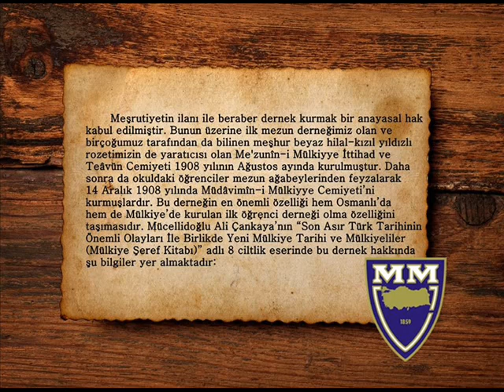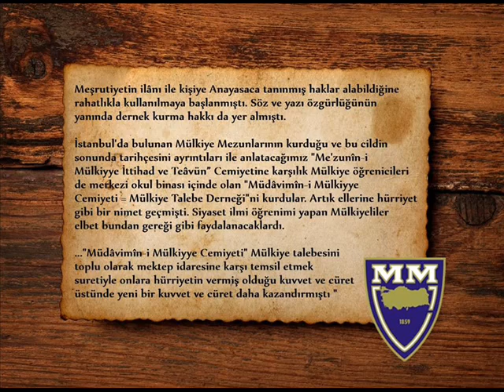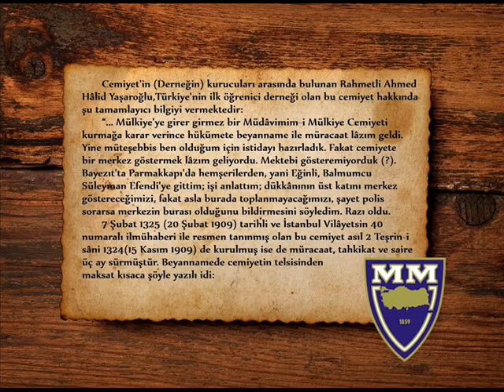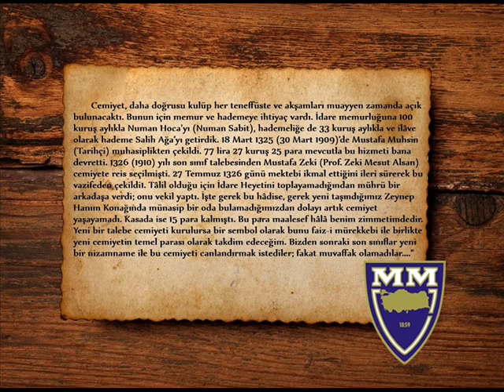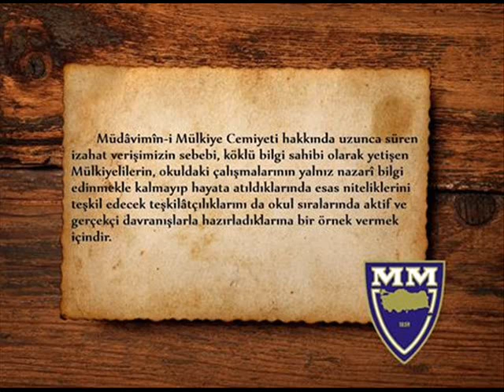İlk Öğrenci Derneği Müdavimin-i Mülkiye Cemiyeti'nin Kuruluşu 14.12.1908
Osmanlı'nın ve Mülkiye'nin ilk öğrenci derneği olan Müdavimin-i Mülkiye Cemiyeti'nin kuruluşu. 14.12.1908